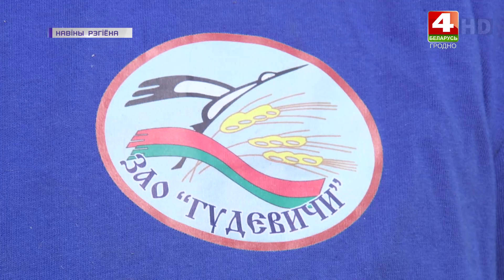ЗАО «Гудевичи» намолачивают свыше 70-и центнеров зерна с гектара. | Новости Гродно 09.08.2022